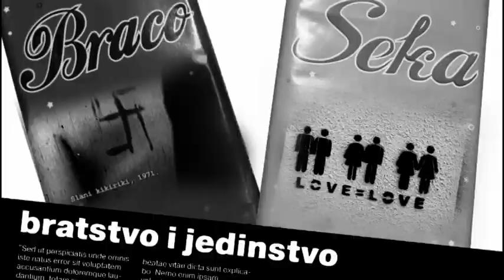SPIKE: Tin Puljić (Europski šampion u debati)